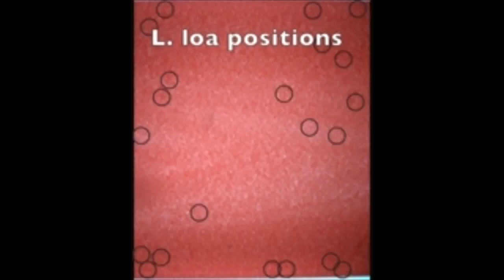Мобильный микроскоп определяет паразитов в образце крови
Ученые из Национального института аллергии и инфекционных болезней и Калифорнийского университета в Беркли разработали мобильный микроскоп, который позволяет определять в крови паразитов - круглых червей Loa loa.
Дата публикации: 6 мая 2015 21:21